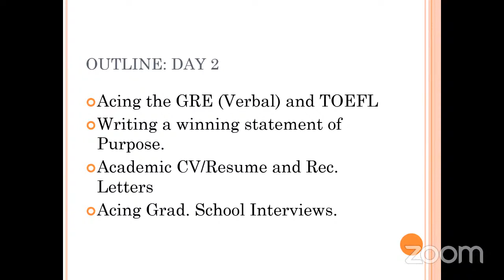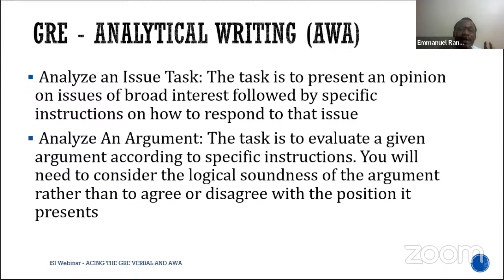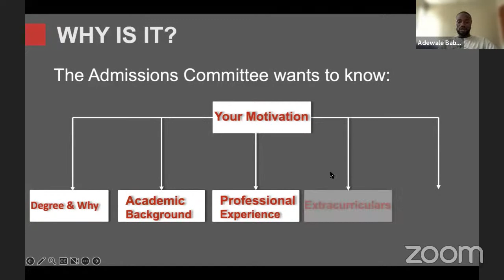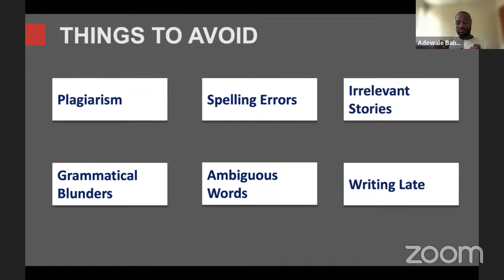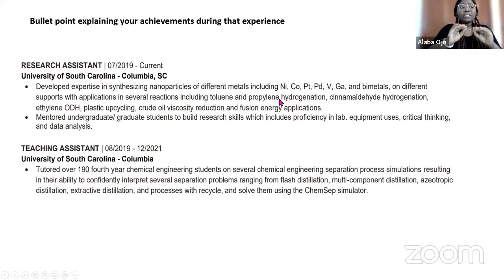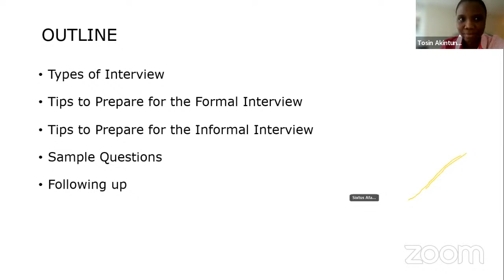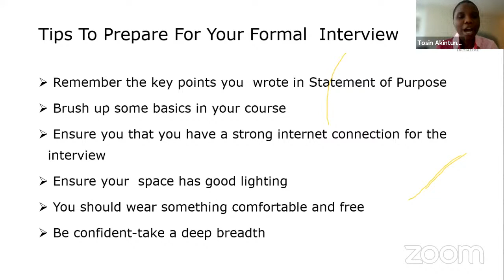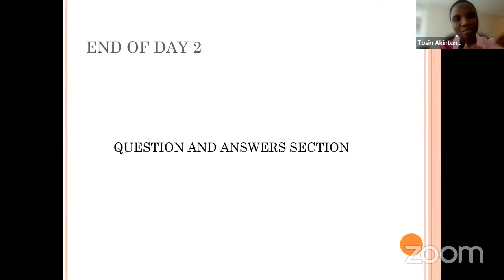Day 2 - iSI & NUESA UNIBEN - Mastering Graduate School Application Process